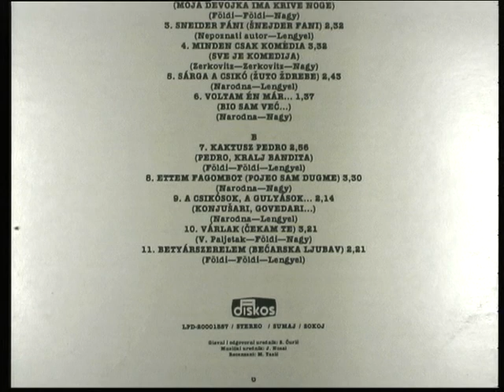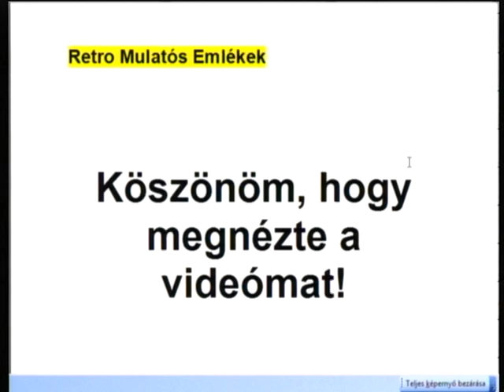Láva Együttes - Ettem Fagombot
Láva Együttes Ettem Fagombot című dalát, az 1987-ben a Diskos kiadó gondozásában kiadott Láva című nagylemezéről játszottam le.